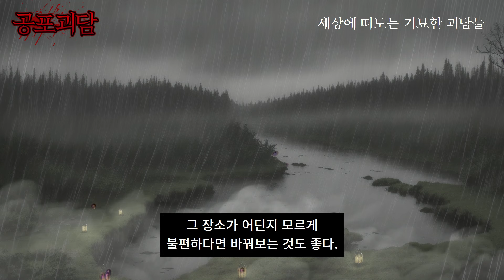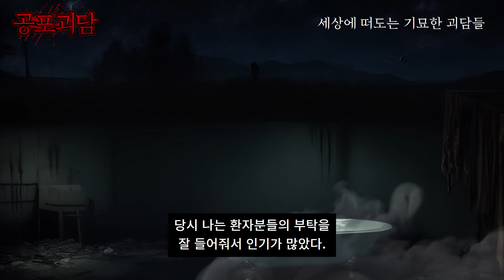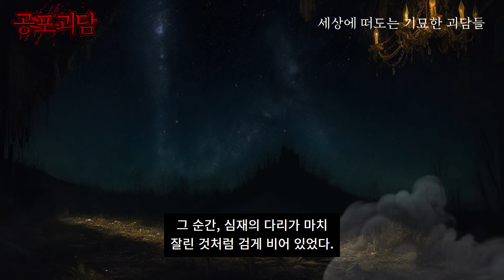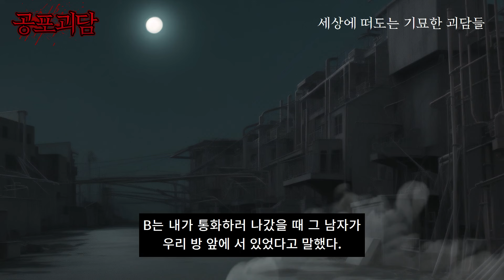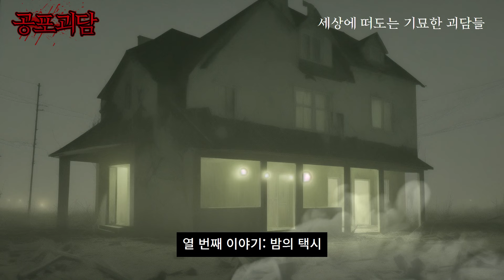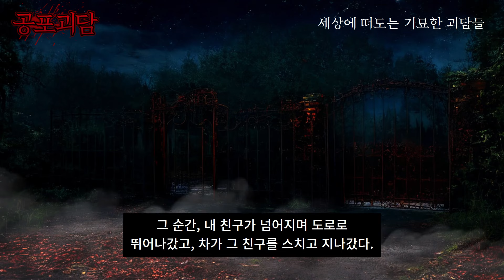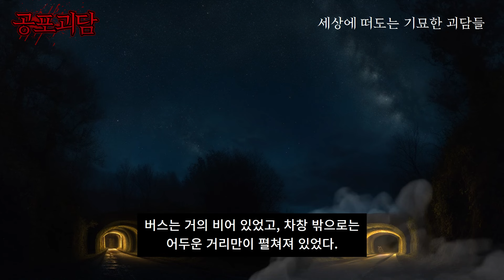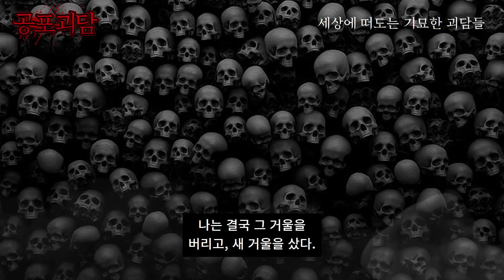굿판이나 귀신터를 찾아다니면 인생에서 크게 후회한다